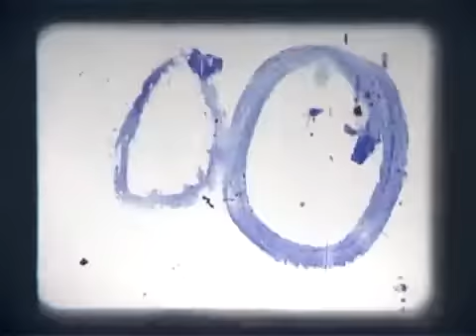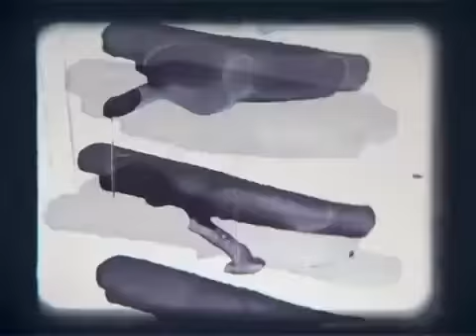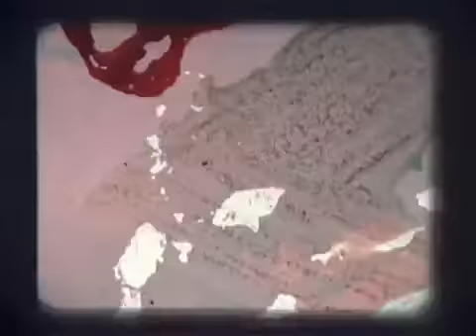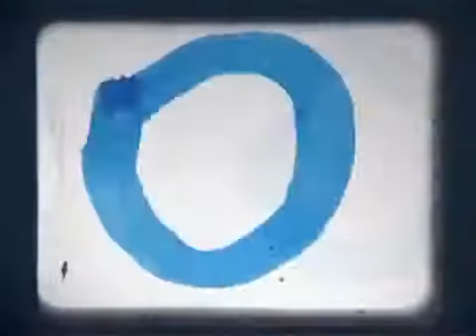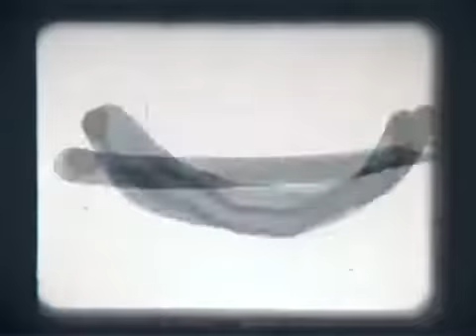MENOPOLIS. Animacija su Tomu Andrijausku ll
Edukacija vaikams ir jaunimui medijų meno festivalio ENTER'5 metu.
2009 m.

Medijų meno festivalis ENTER

Vienintelis tokio pobūdžio tęstinis renginys Šiaurės Lietuvoje ir Šiaulių mieste. Festivalio metu miesto auditorijai pristatomos svarbiausios medijų kultūros idėjos, įdomiausi skaitmeninio meno kūriniai, skatinamas naujausių technologijų panaudojimas meninėje kūryboje. Plati edukacinė festivalio programa suartina mokslo ir meno  sritis ir atveria jaunimui naujas kūrybiškumo perspektyvas. Įvairiomis festivalio programomis ugdomas skaitmeninis menininkų ir visuomenės raštingumas, demonstruojamas meninės kūrybos ir technologijų sąveikos produktyvumas ir medijų ateities perspektyvos.